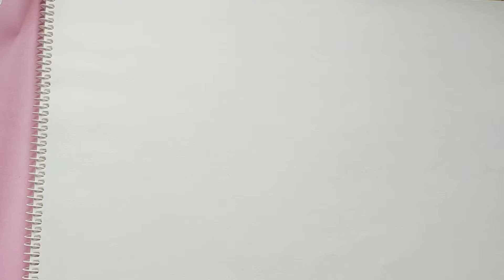आसान तरीके से बनाएं वर्ली पेंटिंग || DIY Warli Painting